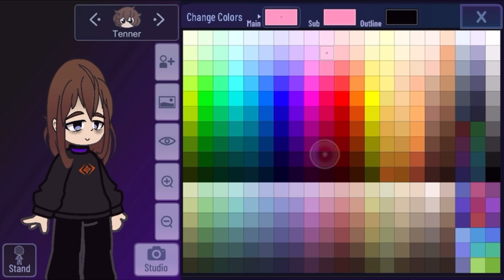New irl oc